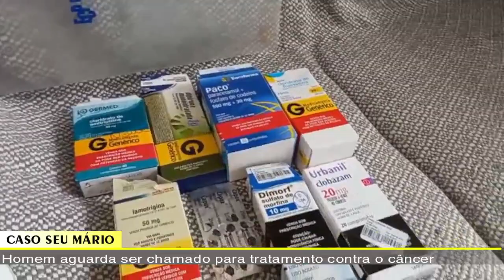JORNAL DA TV SBN – 28/01/2022 - Homem aguarda ser chamado para iniciar tratamento contra o câncer